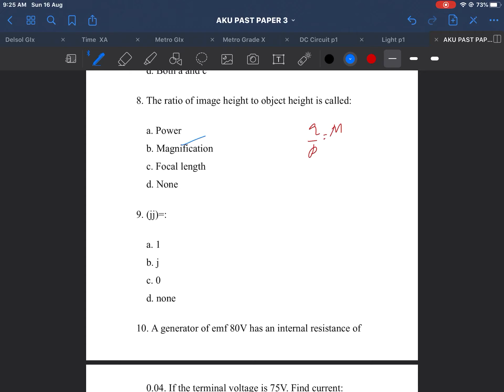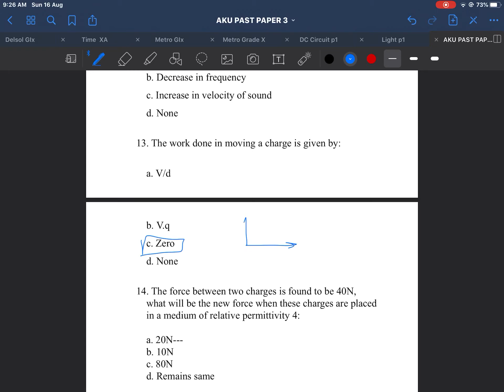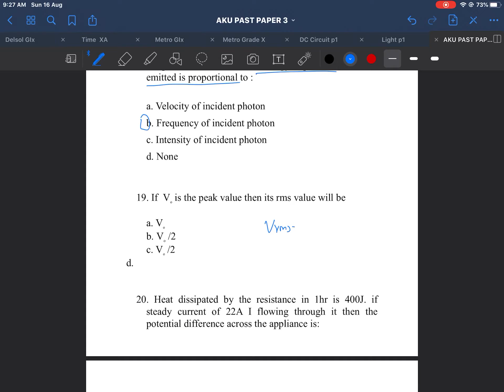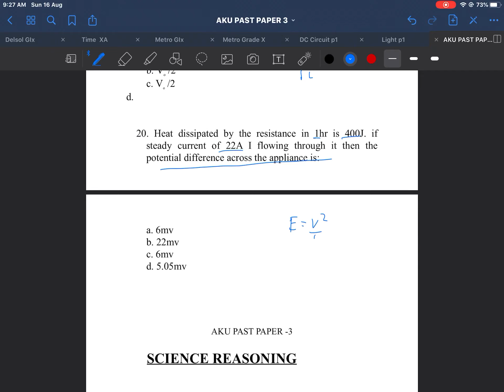AKU PHYSICS PAPER 3 SOLUTION BY ENGR. KASHIF ANEES